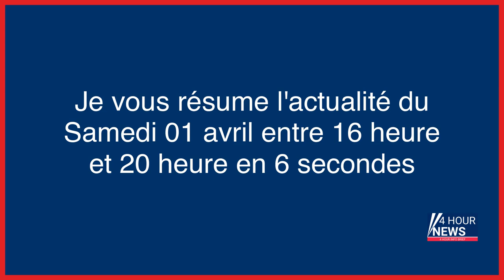Résumé de l'actualité du jour : Samedi 01 avril entre 16h et 20h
- Meurtre de Saba : deux agents de la Ville de Paris mis en examen pour non-assistance à personne en danger